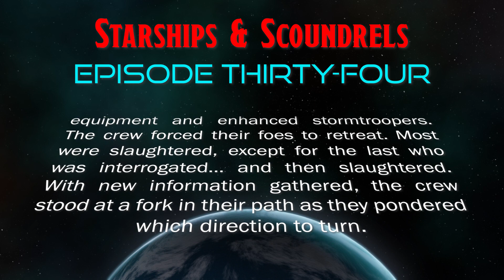WRONG Turn | Episode 34 - Starships & Scoundrels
On the outer rim of the galaxy far far away, the crew of the Mayday try to out run bounty hunters; out crime other criminals; and avoid imperial entanglements.  The crew of the Mayday encounters shadow troopers searching for the coordinates to a secret imperial research base.

CC Attribution
Hydroponics Bay - provided by Tabletop Audio